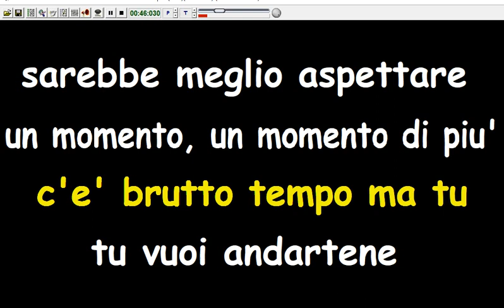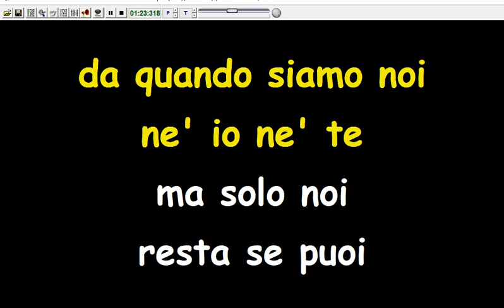I Romans - Un momento di più (Karaoke Devocalizzata)